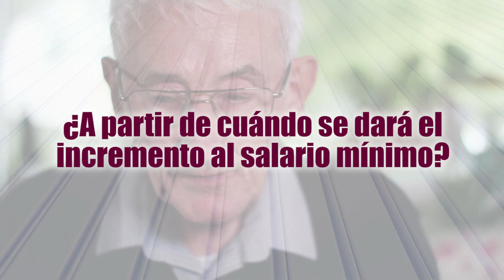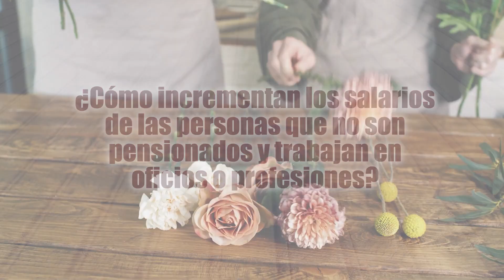5 puntos que no sabía del aumento al salario mínimo 2023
Amigo pensionado en este video le explicaremos algunas cuestiones que seguramente no sabía del aumento al salario mínimo para 2023.
Le recordamos que si usted cuenta con una pensión del régimen décimo transitorio y no sabe cómo fue calculada o desea incrementarla, ¡Contáctenos! 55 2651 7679